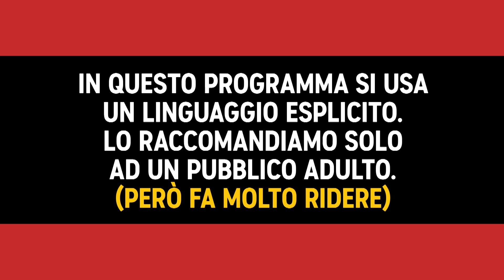Miopia e Mariarosa - Stefano Borghetti - Open Mic Tour - Milano - Comedy Central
Ringraziamenti dovuti, miopia e Mariarosa. Tutto questo è Stefano Borghetti!

StandUpComedy chiama e i comici rispondono. L'Open Mic Tour è stata l'occasione perfetta per conoscere i nuovi talenti emergenti della Stand Up Comedy in giro per tutta Italia: Milano, Pisa, Palermo, Bologna, Roma, Napoli, Torino, Molfetta.

Segui tutte le tappe dell'Open Mic Tour, in collaborazione con The Comedy Club, ogni martedì e giovedì alle 21.00 sul nostro canale YT e su Instagram.

Prima tappa: Milano, Santeria Toscana 31.